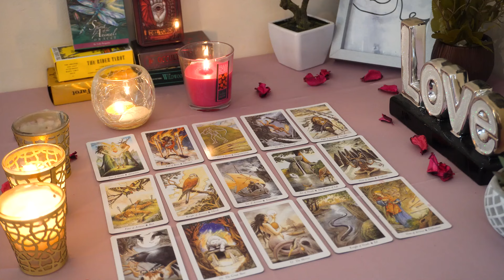GEMINI💘 They Want The Perfect Life With You! But They Need To Do This First!🥰💏